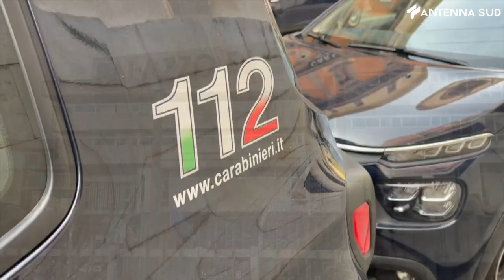30 marzo 2023 - Potenza si infittisce il giallo sull'omicidio del dottor Pucillo